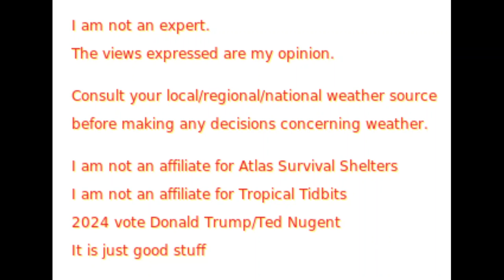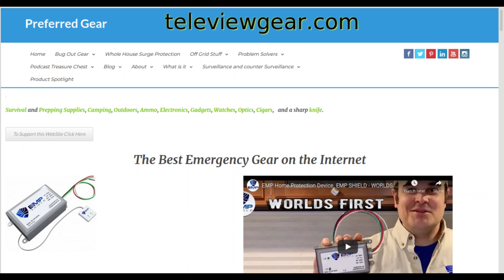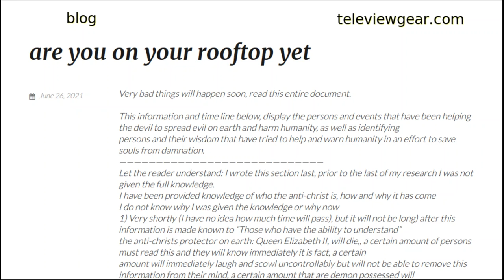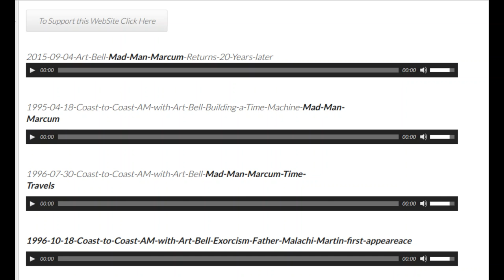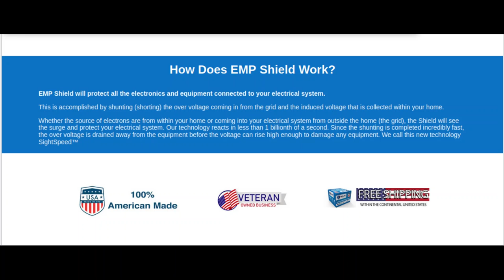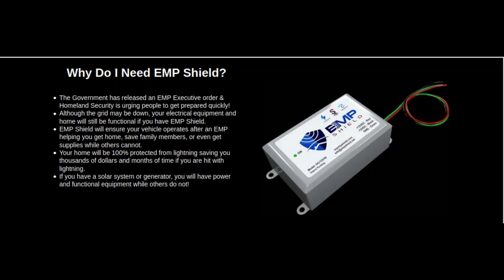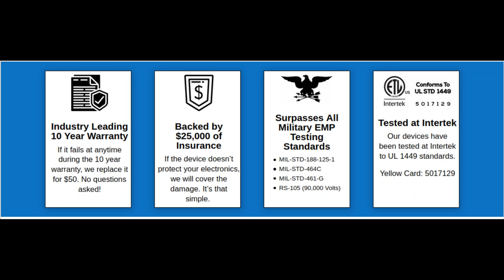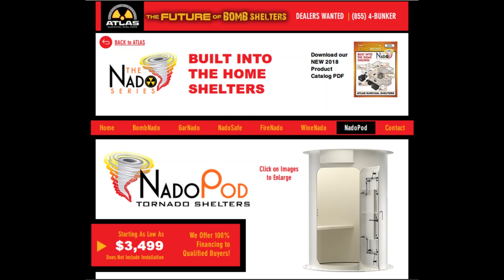long range look at Atlantic storms aug 5 to 10th there might be something trying to develop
An Atlantic Storm might be trying to develop just off the coast of Africa around August 5th thru 10th. If the high pressure keeps it pushed down, this area of (projected modeled by computers) activity might windup in the Caribbean and cork float right into the Gulf of Mexico. If this area of interest does organize and gets into the Gulf of Mexico it will be ripe for turning into something massive. DISCLAIMER: I AM NOT AN EXPERT, THE VIEWS EXPRESSED ARE MY OWN, CONSULT YOUR NATIONAL WEATHER SERVICE FOR DETAILS I am not an affiliate for My Pillow, Ted Nugent, Donald Trump
or any of their companions seen in the photos I just know they
(I was not paid to create or post this video) Thanks to Sophie, Laura and Mimi for the music